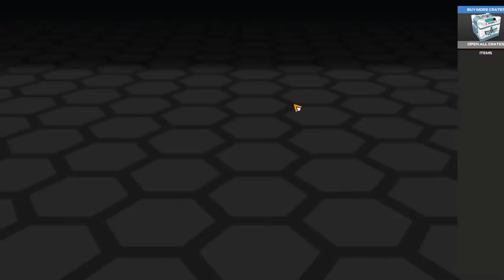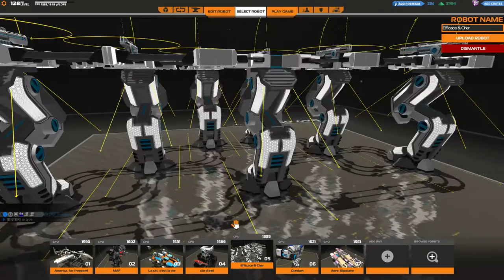[F2P] Robocraft - Ep. 264 [FR]